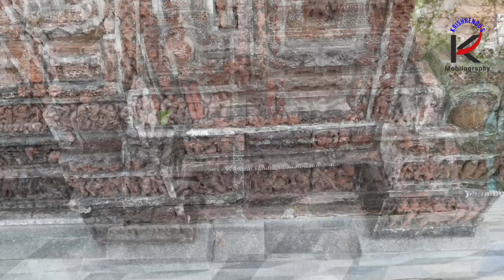Rajbalhat, Ghataktala ll Radha Krishna Mandir ll Terracotta Temples of Bengal ll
হুগলি জেলার জাঙ্গিপাড়া ব্লকের অন্তর্গত একটি সমৃদ্ধ জনপদ রাজবলহাট।
এখানকার ঘটকতলা অঞ্চলে প্রায় তিনশো বছরের প্রাচীন একটি রাধাকৃষ্ণের মন্দির আছে। অবশ্য এটি রাধাকান্ত / রাধামাধব মন্দির নামেও পরিচিত। ঘটক পরিবারের কোনো এক পূর্বপুরুষ এই মন্দিরটি প্রতিষ্ঠা করেছিলেন।

একটি উঁচু ভিত্তিবেদীর উপরে নির্মিত,
পূর্বমুখী এই মন্দিরটির প্রধান প্রবেশপথ ত্রিখিলানবিশিষ্ট।

খিলান তিনটির উপরের টেরাকোটার ফলকে অসামান্য চিত্রাবলী রয়েছে। রামায়ণের বেশ কিছু কাহিনী উৎকীর্ণ রয়েছে উৎকৃষ্টমানের এই ফলকগুলোতে।

ছোট একটি অলিন্দ পেরিয়ে রয়েছে গর্ভগৃহ। গর্ভগৃহে প্রবেশদরজার উপরে রয়েছে কিছু ফুলকারির নকশা আর দু'দিকে রয়েছে দুটি প্রতীকী দরজা।

মন্দিরটির দক্ষিণদিকের দেওয়ালে রয়েছে আরও একটি ত্রিখিলানবিশিষ্ট প্রবেশপথ। এই প্রবেশ দরজাটির‌ও দু'পাশে দুটি প্রতীক দরজা রয়েছে। আর খিলানের উপরে টেরাকোটার ফুল রয়েছে বেশ কয়েকটি।

মন্দিরের অর্ধচন্দ্রাকৃতি কার্নিশের নীচে থেকে ভিত্তিবেদী পর্যন্ত উল্লম্ব কুলুঙ্গির সারিতে রয়েছে বেশ কিছু পৌরানিক দেবদেবী আর নৃত্যরত শৈবযোগীর মূর্তি। ভিত্তিবেদীসংলগ্ন টেরাকোটার দুই সারি ফলকের উপরের সারিতে রয়েছে কৃষ্ণ কাহিনী বিষয়ক দৃশ্যাবলী আর নিচের সারিতে রয়েছে তৎকালীন সামাজিক দৃশ্যাবলী।

অসংখ্য পোড়ামাটির ফলকসমৃদ্ধ এই মন্দিরটির কিছু ফলক ক্ষয়ে গেছে, তবুও মন্দিরটি সত্যিই অসাধারণ।